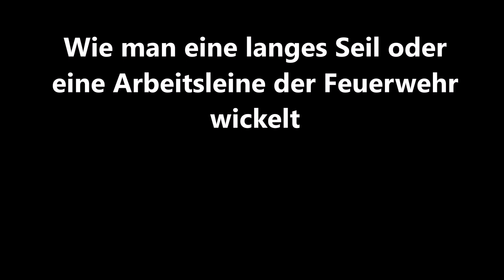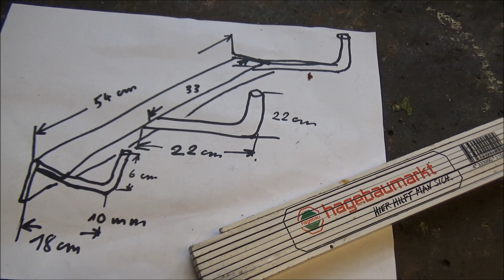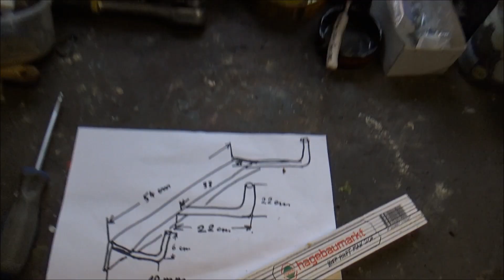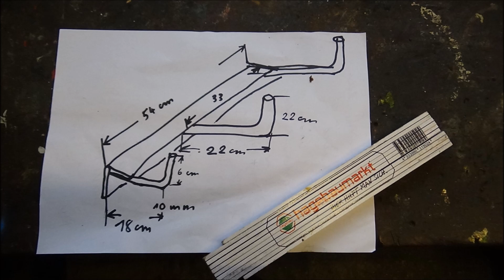Wie man ein langes Seil oder eine Arbeitsleine der Feuerwehr wickelt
Ich zeige eine Vorrichtung zum nachbauen mit der man Feuerwehr Arbeitsleinen oder Seile für Arbeit oder das Klettern ordentlich wickelt. Außerdem zeige ich eine typische banale Feuerwehr Arbeit .